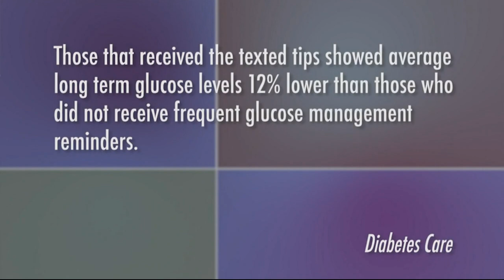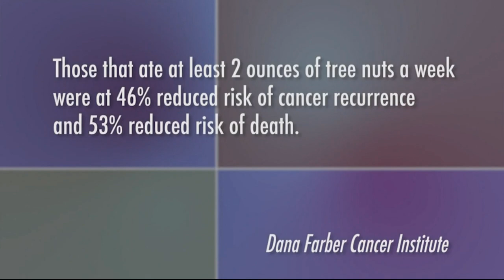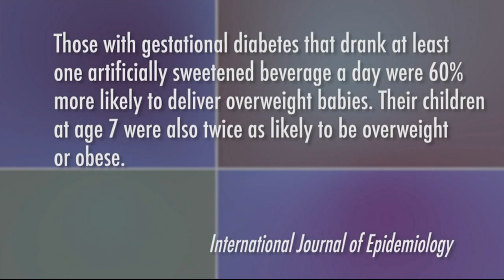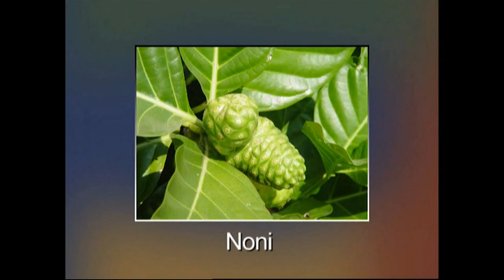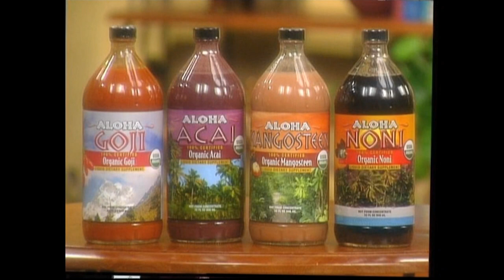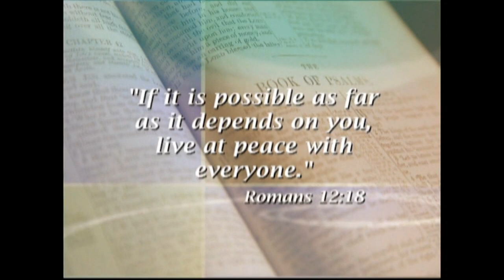Your Health Questions (Show #1626)